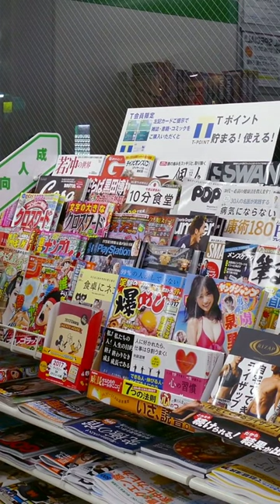"Konbini Culture" Listen to Japan